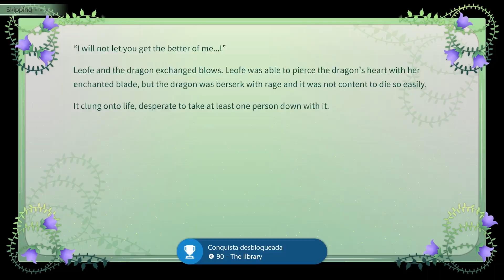Walkthrough The Fairy's Song - Easy ( 1000G in 3 minutes)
Fala povo bonito! Meu nome é Clayton e estou entre os 10 maiores gamerscores do Brasil. O objetivo do canal é trazer gameplays apresentando jogos para a comunidade, jogatinas com os amigos e guia de jogos!!!

Minha plataforma é Xbox. GamerTag: ClaytonLima75